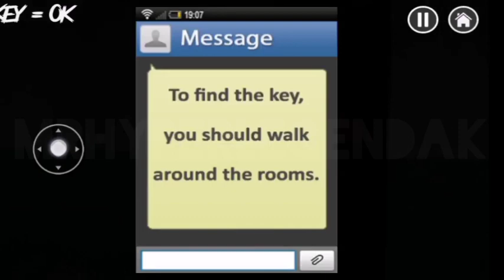The Haunted Houses || First Episode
Hello Guys ,
It's Me   @MrHyperLegendAK

This YT Series is based  on a man trapped in a house and he want to escape because there was many obstacles (ghost) .

Let see what happened to man in this YT series ???

Next episode releasing on 26 February ..(YouTube)